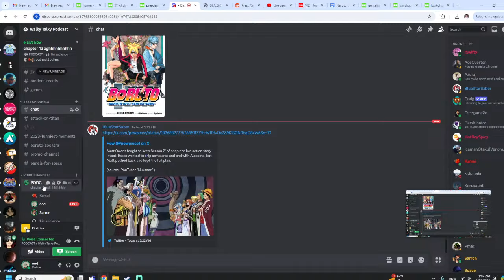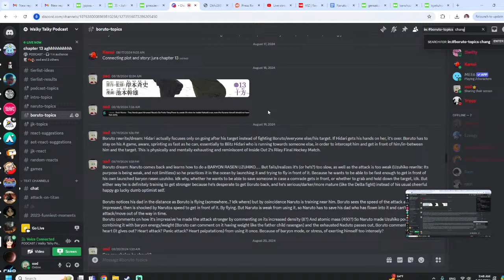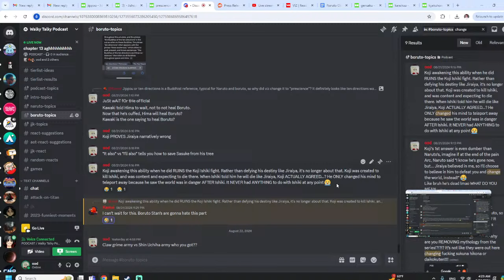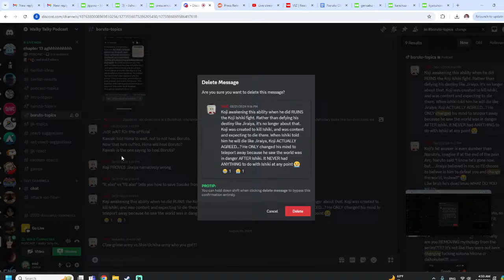Kashin Koji's Plan & Fate MAKE NO SENSE (Boruto's BIGGEST Plot Hole!) Retcon Explained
Boruto's FATE Just CHANGED In Boruto TBV Chapter 13

PODCASTERS:
Oodie: @ScreenwritersPerspective
Kamui: @kamuidimension